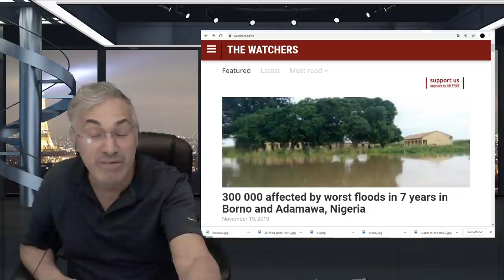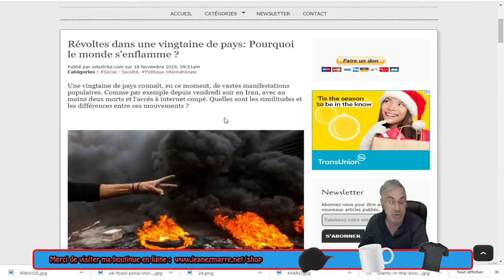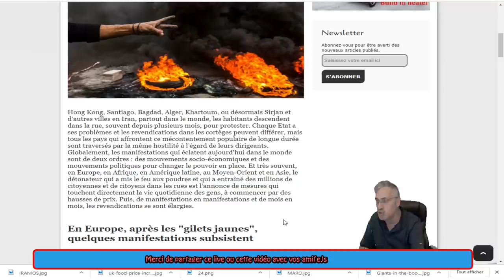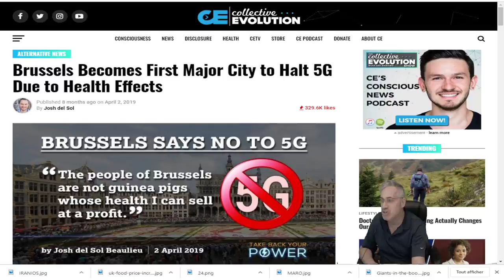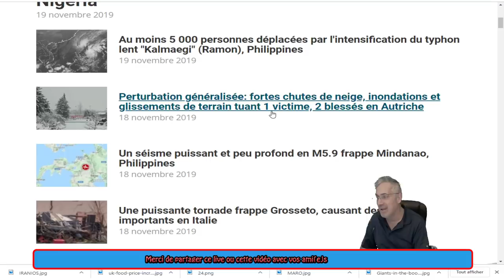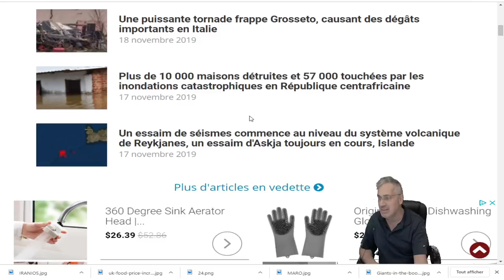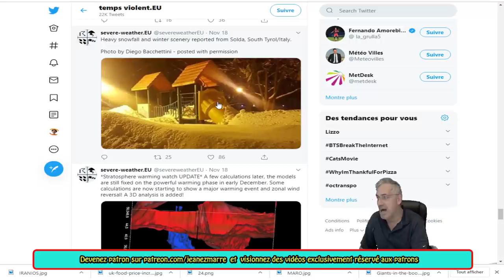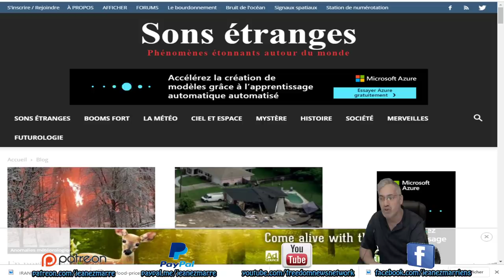DERNIÈRE HEURE; VENEZ VOIR TOUT CE QUI SE PASSE EN CE MOMENT ET QUE L'ON IGNORE;ÊTES-VOUS PRÊTS?